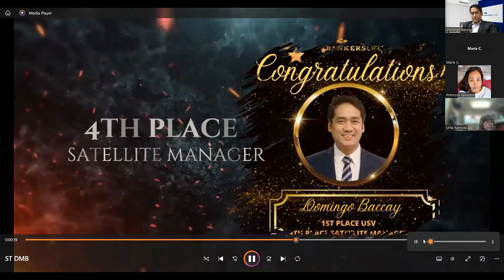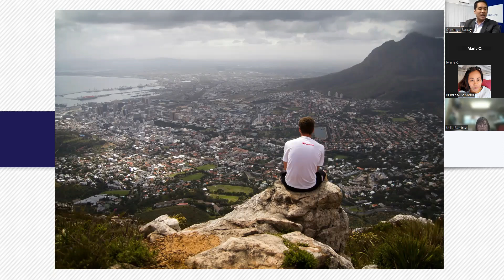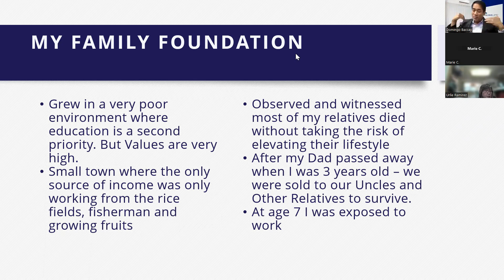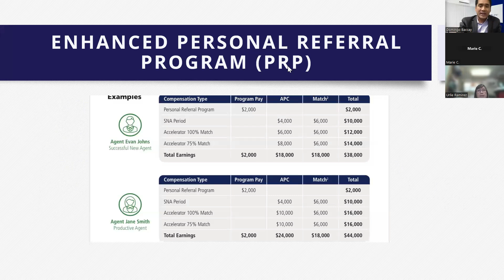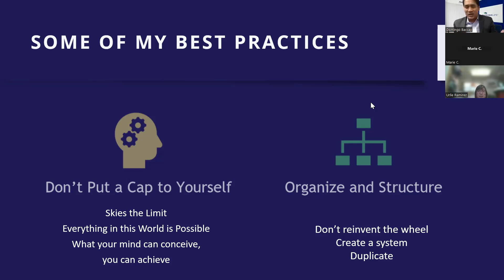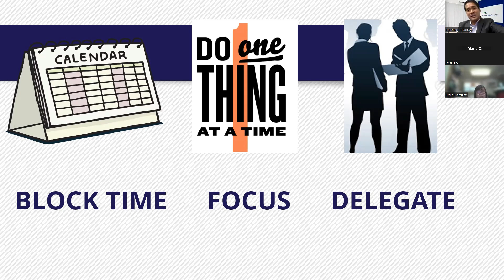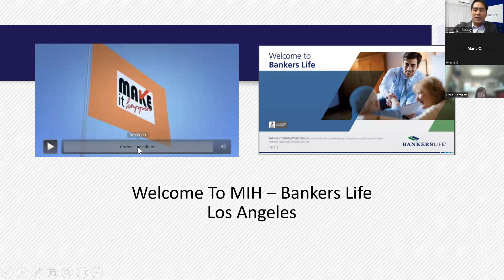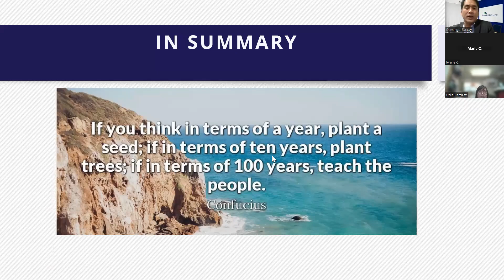MY SUCCESS STORY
A story I am excited to tell you all!. Sharing my secret.